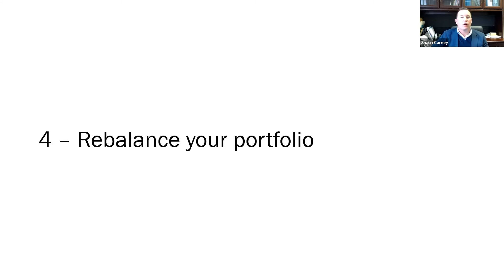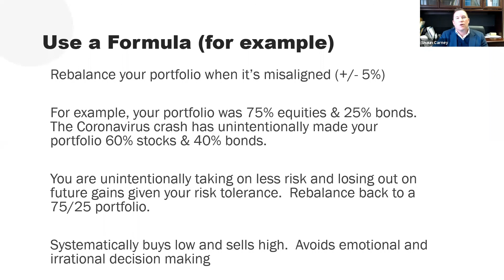#4: 10 Things to do with your Investments During Coronavirus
In this short series, we’re going to break down in detail the TEN things to do now with your Investments During the Coronavirus. #4 Rebalance Your Portfolio. This is NOT timing the market. This is systematic rebalancing. Without you knowing or doing anything, your portfolio could have automatically reduced the amount of risk. Don’t lose out on future gains.

If you would like to watch our full webinar on the 10 Things to do with your Investments During the Coronavirus – register here to get the full recording emailed to you